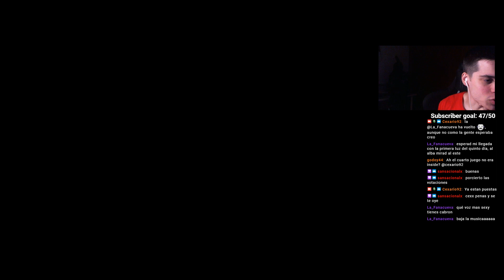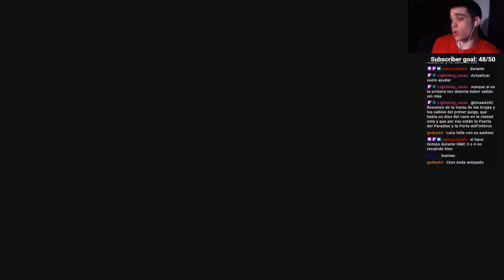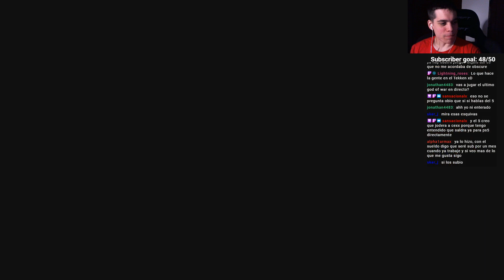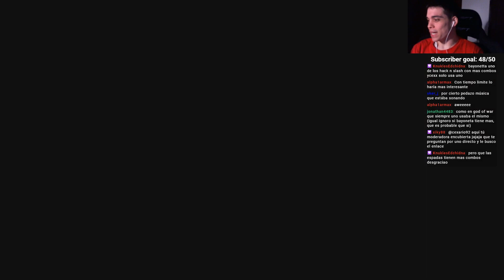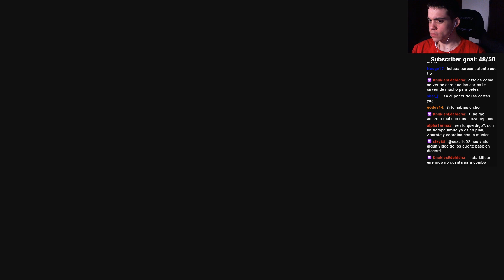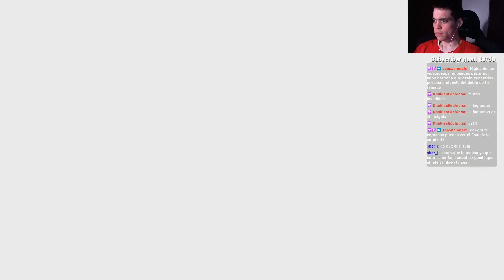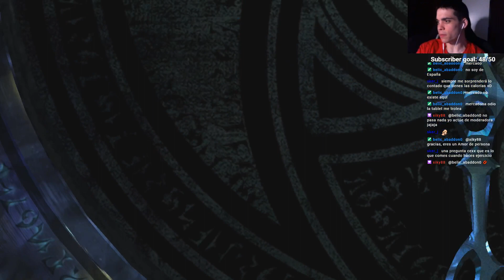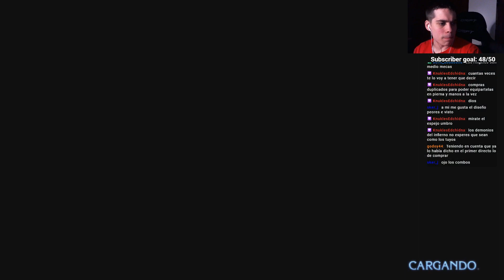Bayonetta 2 // Directo 11-11-2019